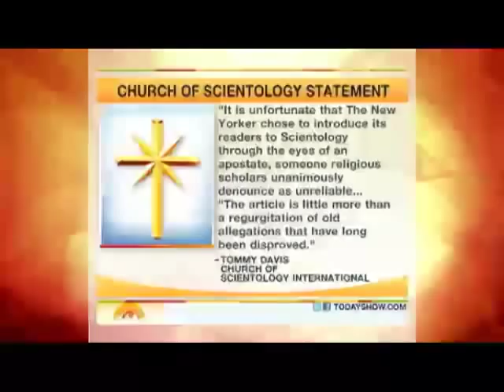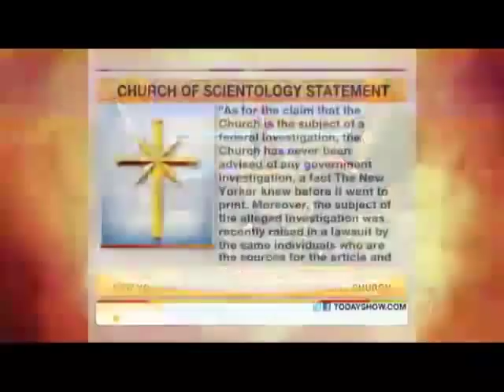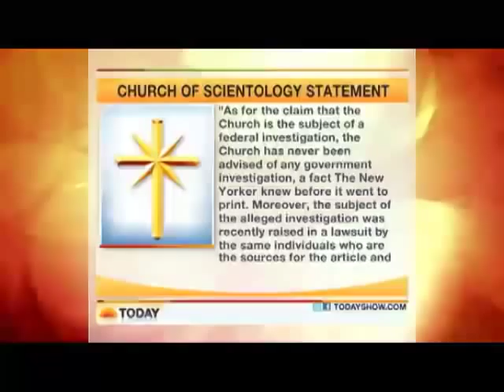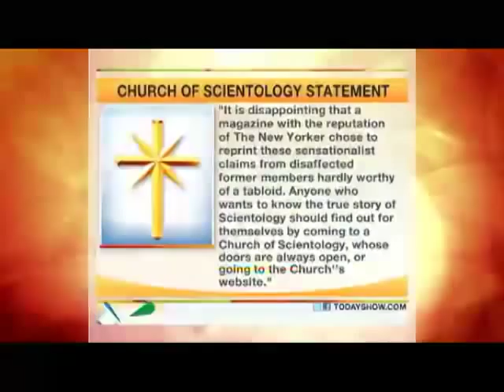NBC's Matt Lauer Today Show interviews Larry Wright (mirrored)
This is important history on the "Church" of scientology and how embarrassed it was at FBI investigating them for human trafficking.
Mirrored from 2011 interview.
Larry Wright acknowledges that he had actually talked to "Human Trafficking" FBI agents who were investigating Scientology Inc.